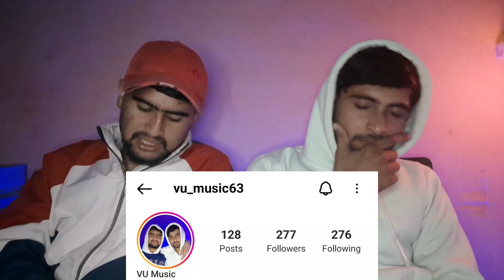Reaction on Ghani Syaani : Mc Square|Shehnaaz Gill|Teaser Reaction